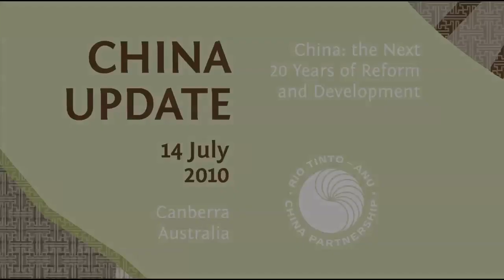China Update 2010 Panel Discussion on the long term prospects for China's growth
Panel discussion on the long term prospects for China's growth with: Ross Garnaut, Max Corden, Peter Drysdale, Yang Yao, Allan Fels, Stephen Howes, Wing Thye Woo & Ligang Song.

China Update 2010: The next 20 years of economic reform and development
The China Update is hosted by the Rio Tinto -- ANU China Partnership, between the China Economy Program in the Crawford School and Rio Tinto Australia.

The China Economy Program is Chaired by Professor Ross Garnaut and Directed by Dr Ligang Song.

The China Update is an annual event at which world leading experts present the latest research on the Chinese economy. Each year, the latest edition of the China Update Book Series is released the day before the conference. The 2010 edition will be the 9th book in the series and the 5th published by ANU E Press.

In 2007 the Brookings Institution, Washington DC, began to partner in this series and co-publish the book and the Social Sciences Academic Press (SSAP) of the China Academy of Social Sciences (CASS) began to translate the series into Chinese (Mandarin).

ANU has the largest concentration of expertise on China in the world (outside of China), and the annual China Update is the cornerstone event on China each year.